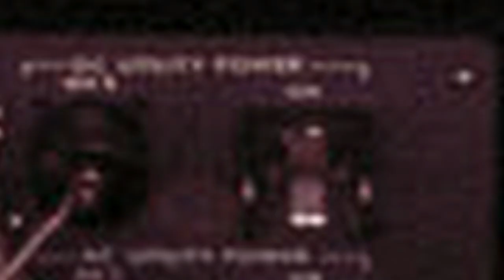HAPPY CHRISTMAS WITH CHRISTMAS FARM TREE - Vlog 1016 SycoTV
Deze video is mede mogelijk gemaakt door:
Christmas Farm Tree
Runkelendorp 37 3803 Sint-Truiden.

Ik bedank de volgende partners:
Pixellan
GameGear
Lion Gaming Solutions
Gemeente Alken
Ribbi
Steam
Hakkeveldfeest